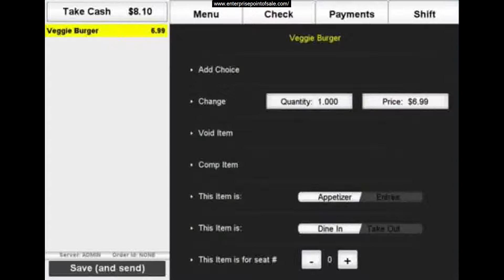Checking Out Important Elements When Thinking Of Clover POS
Clover POS systems include:  Clover station with Clover mini, Clover flex, Clover mini, Clover station, and Clover go .

Clover Mini- This is an all in one countertop format of Flex for payment processing, employee management and viewing reports and manage floor plans, a features found in Clover POS system for restaurants.
Clover Station- The fastest most secure system, It contains a larger countertop system display and many advanced features.
Clover Go- Accepts contactless, chip and swipe cards and also payments from Apple Pay, Samsung Pay and Android Pay using an iPad or an Android device.
Clover flex point of sale - a handheld system for mobile and in-person payments. It uses Wi-Fi and is useful in capturing signatures, scan barcodes and print receipts. It is described as “payment beyond the counter” for most clover flex for pop up store setups.

We Create Exclusive Programs Which Help Your Company Develop

At Enterprise Point of sale, we pride in the quality of the POS Systems that we give our clients, as well as in the quality of our services to you.

Our programs stand alone as exclusive and can offer quality and quantity services in record time.

When you encounter Enterprise Point of Sale, you get yourself a likelihood to interact with skilled professionals who understand the need for hardware and software. Our assurance and dedication to our customers are to both meet and provide beyond the requirements of your company.

With confidence we stand by our clientele to observe their business grow and rise with superior earnings.

Benefits Of A POS System

Normally, during the past, the function of the POS systems was to get cash payment only. Nonetheless, with technology advancement in the 20th and 21st centuries, we have seen a transformation of types in the specifications of the Point of sale programs.

Inventory Supervision

Our Point of Sale Programs will help you monitor every single product previously sold, and enable you to view the amounts remaining about the shelf.

Payment Processing

POS systems take each and every type of transaction, including debit, credit, check, cash, mobile payments, and EMV chip cards.

Staff Management

The unit records the time they logged in, the breaks they take, and the time they sign off. As the business owner, you get to monitor your staff performance, their work time, and departmental efficiency.

Client Management And Loyalty Packages

The Point of sale system records the name and contacts of the customers to enable you to mail the offers as well as any advertising content you may have for your business.

Remote And Multi-store Business Supervision

Some Point of sale programs, like ShopKeep and Clover, enable multi-store control beneath the exact same vendor name. You can handle your several shops from anyplace in the world by using their feature. It can be done from the convenience of your phone.

Reporting

The Point of Sale Systems offers reports on the continuous activities about the POS. The reports include sales reports, product reports, tax information, best-selling products, and categories.

For more information on how ENTERPRISE Point Of Sale can assist you to  use solutions designed for small and large businesses to increase sales, as well as boost productivity .